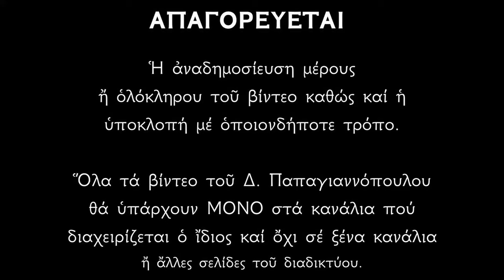🌸 Ψυχοσάββατο - Μνημόσυνα : Πως ωφελούν τις ψυχές ;; | Ψυχοσάββατο 2024